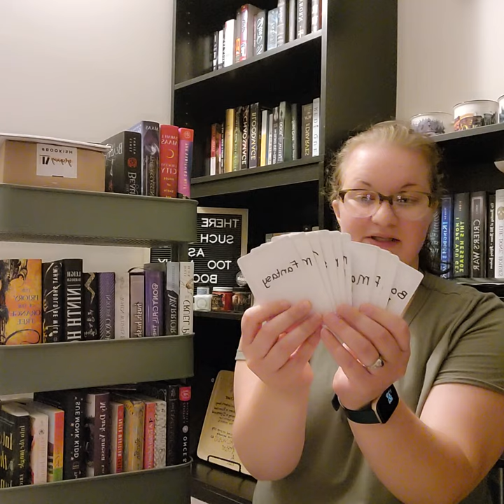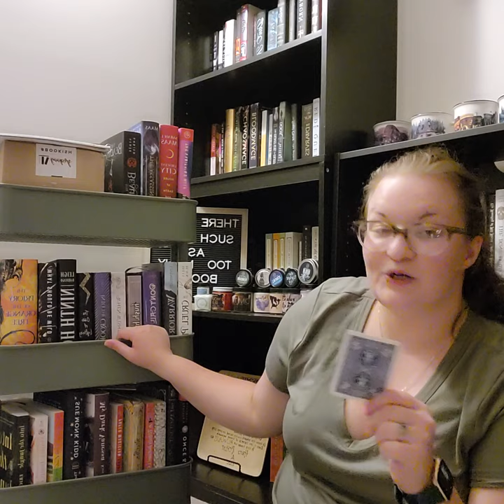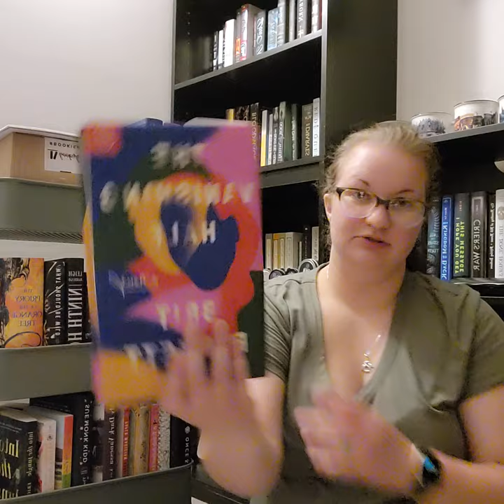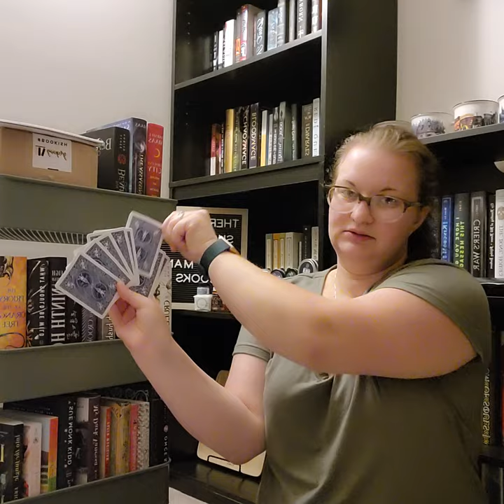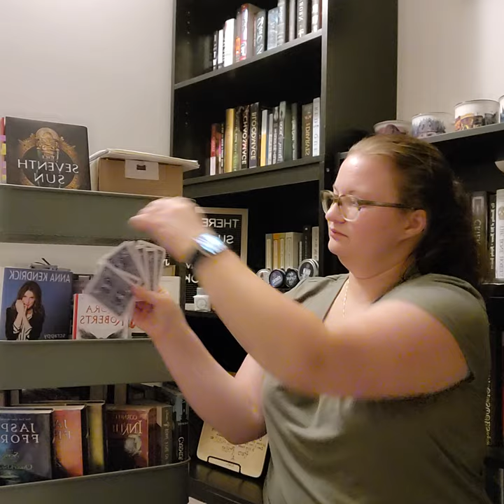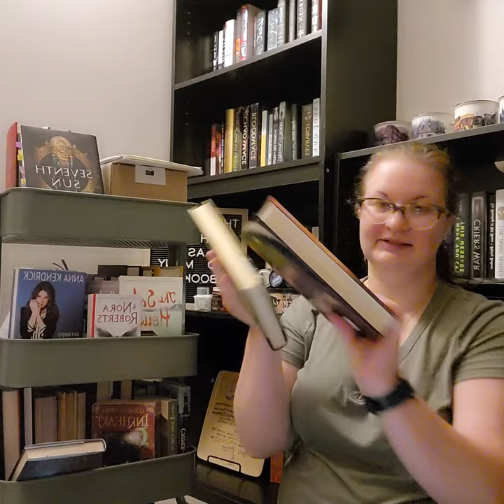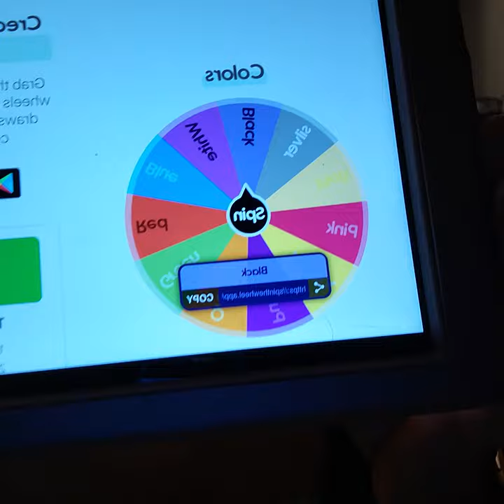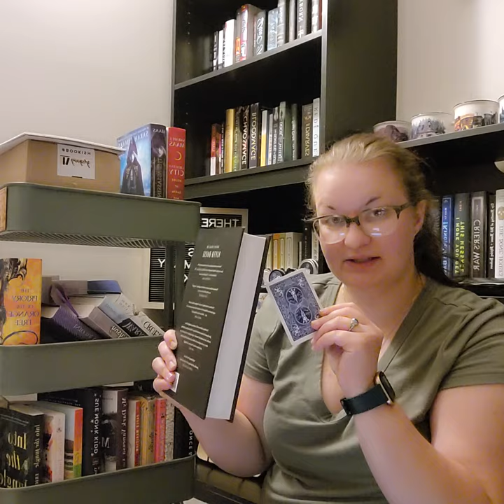TBR with a Twist |July 2020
Thanks to Chantel at An Intentional Life for giving me the idea of using prompt cards to pick my tbr!

I FINALLY got a TBR cart! ~it unintentionally matches my shirt tonight

5 books for July plus a bonus book if i finish them all!